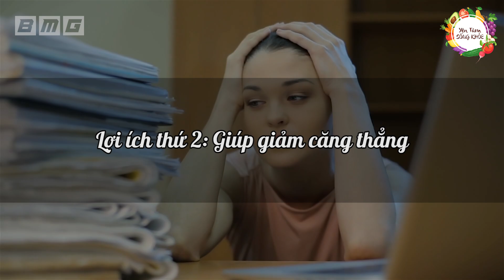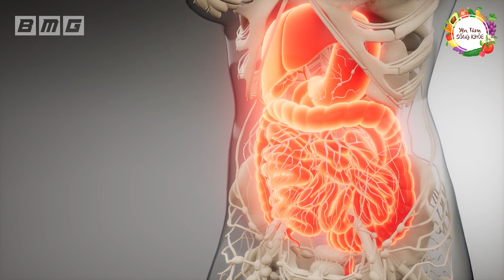Cả Làng RỈ TAI NHAU Về Thứ Nước RẺ TIỀN Giúp Cụ Bà Sống Cực Thọ - Bạn Đã Biết Chưa?